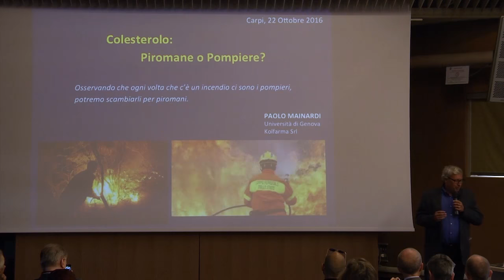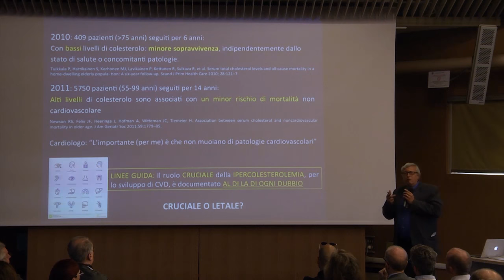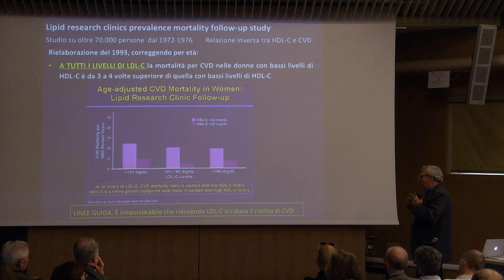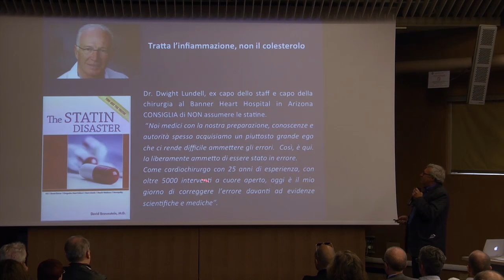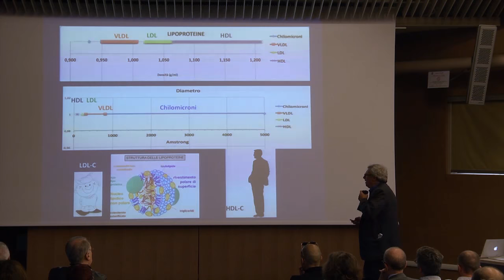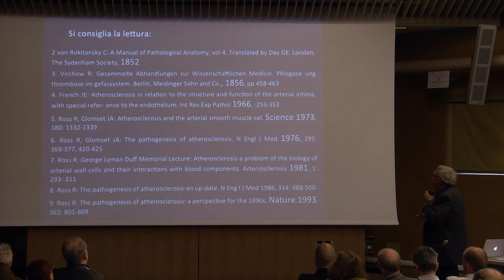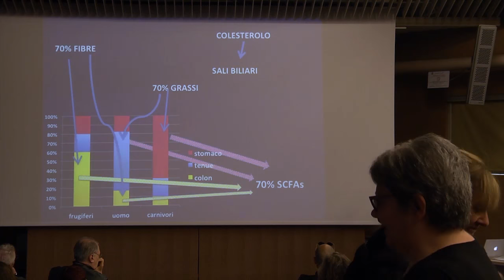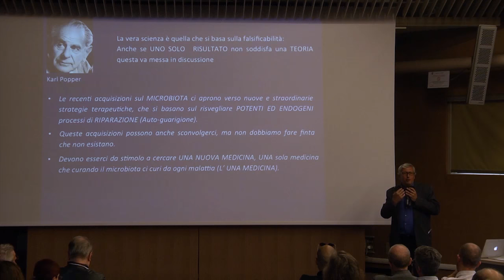02 Intervento Dott Mainardi